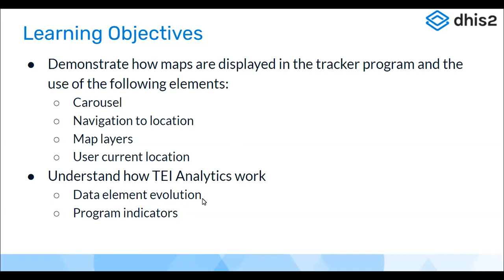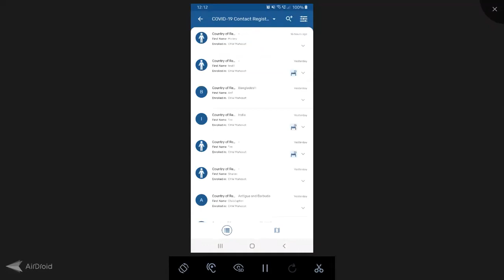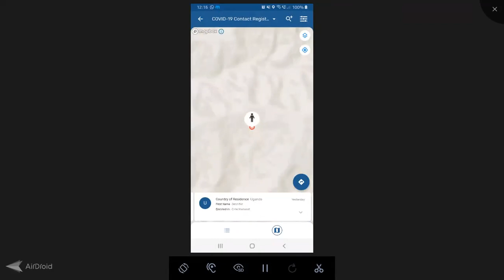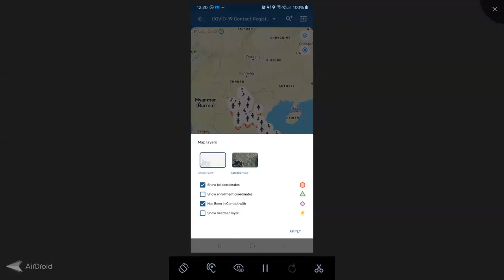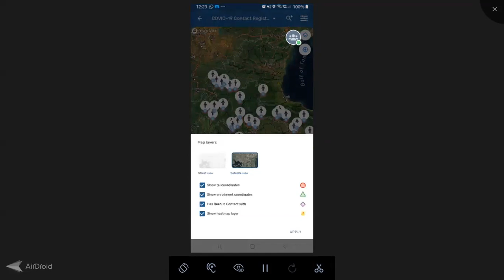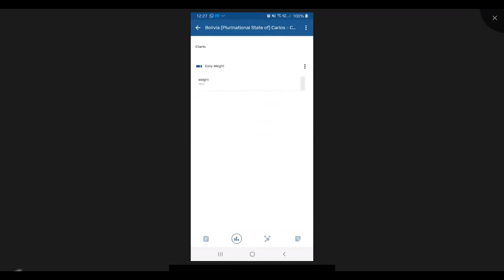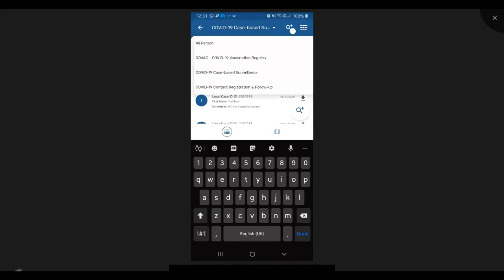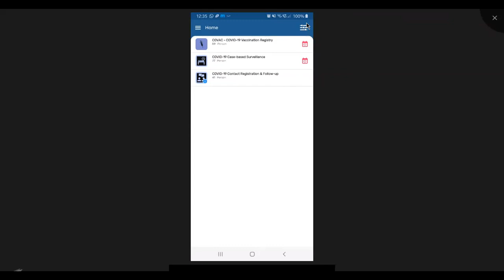Tracker use Asia Academy Day 3 Part 1